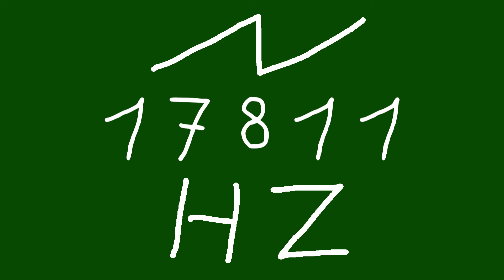17811 hz saw